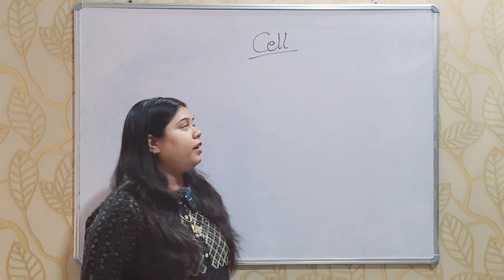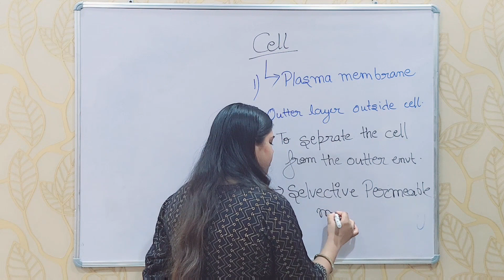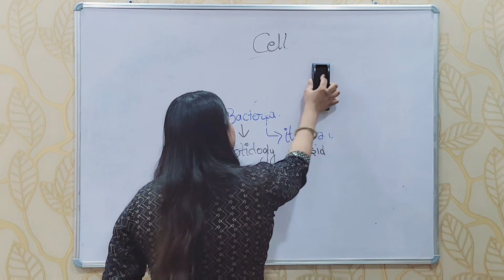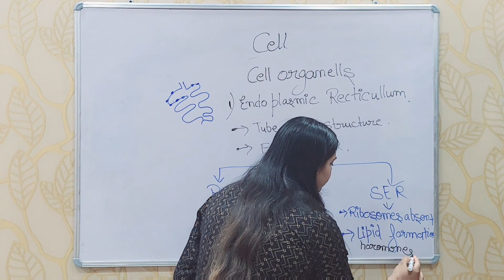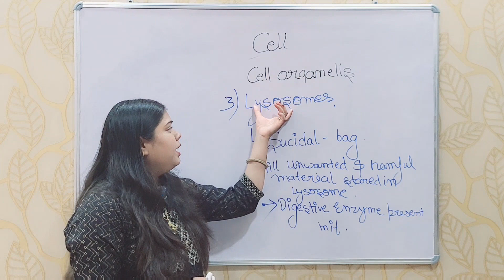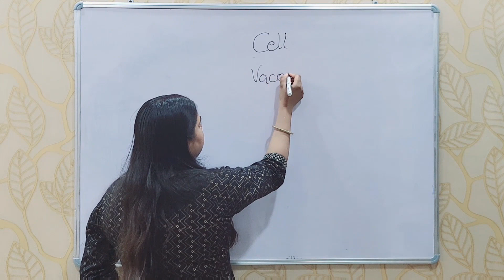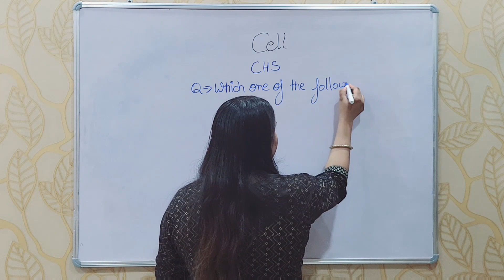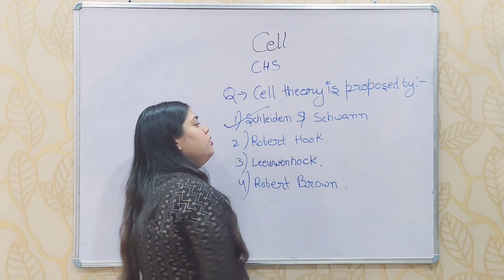Chapter :Cell &CHS PYQ'S / CHS ENTRANCE EXAM 2024 / 11 Biology